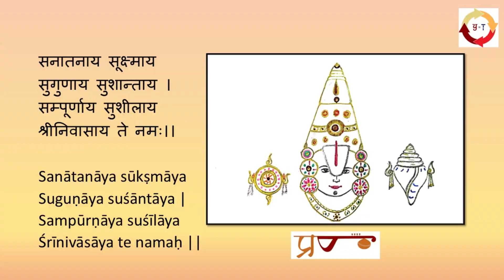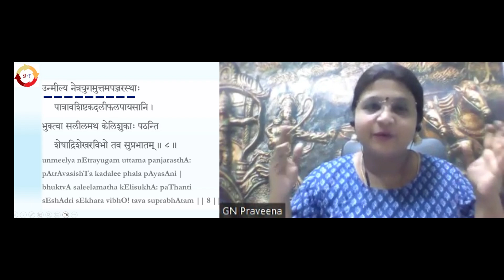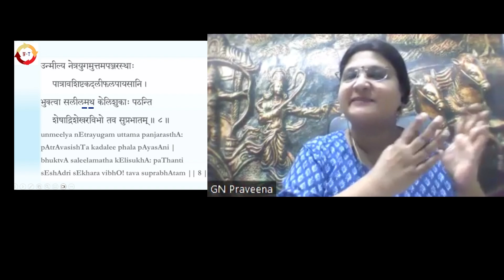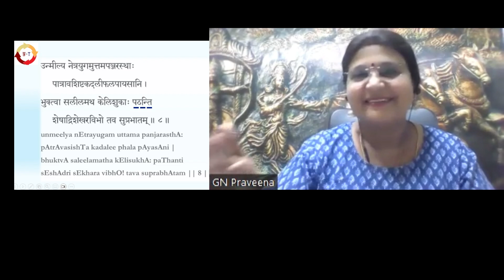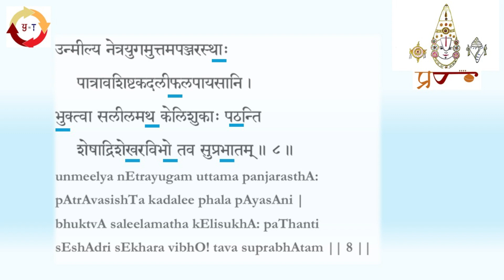8th Sloka of Sri Venkatesa Suprabhatam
In today’s Sri Venkatesha Suprabhatam (Sloka 8), we’re treated to a delightful scene — the parrots, basking in the divine presence of Sri Venkatesa, joyfully savor the sacred remnants and enjoy being close to the Lord. These verses carry deep, layered meanings that we’ll explore together.

Let’s recite, dive into the word-by-word meaning, and unlock the profound wisdom within these divine verses.

For flawless pronunciation (Vak Shuddhi), we’ve highlighted the Mahapraanas — the consonants that carry extra breath.

Tune in, and let the divine vibrations fill your day!

Sri Srinivasa Parabrahmane Namah 🙏🙏